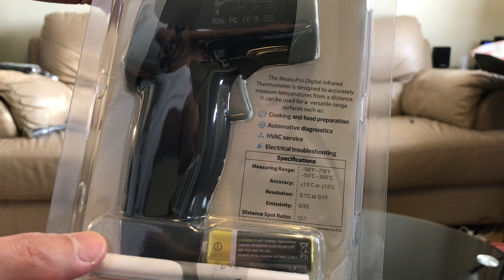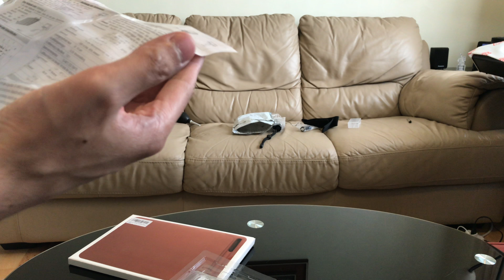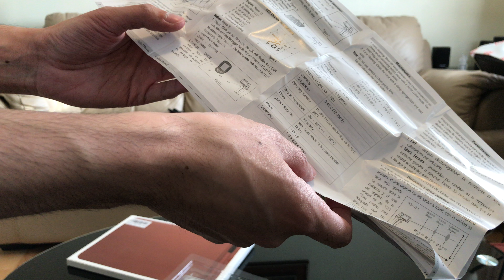THERMOMETER LASER UNBOXING